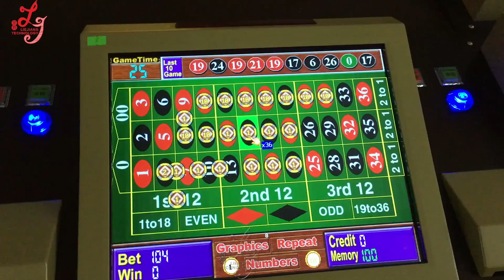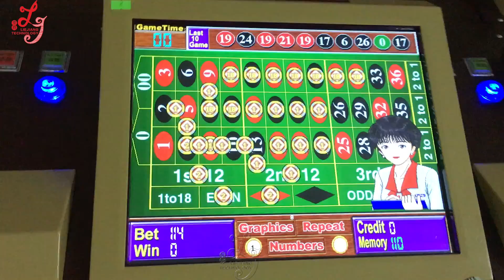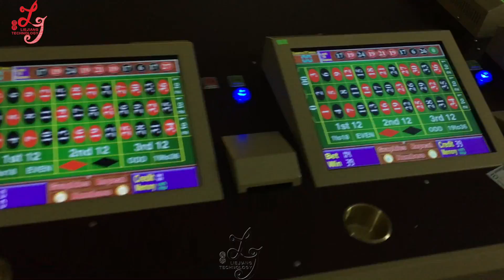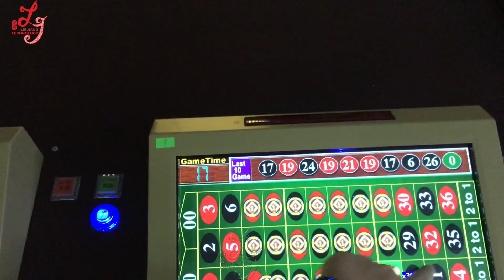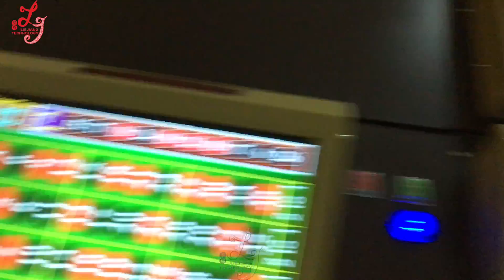Peru/Colombia/ 18 Players Roulette Gambling Games Machines Slot Game Machines For Sale